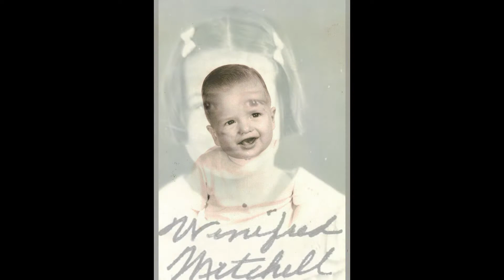Winifred Mitchell Photo Montage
Matt Luellen
Mike Luellen